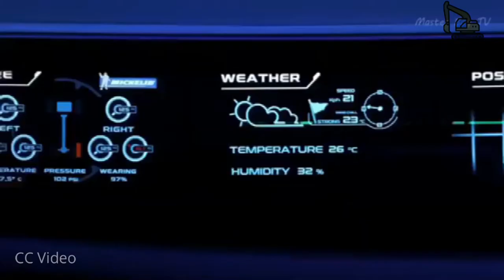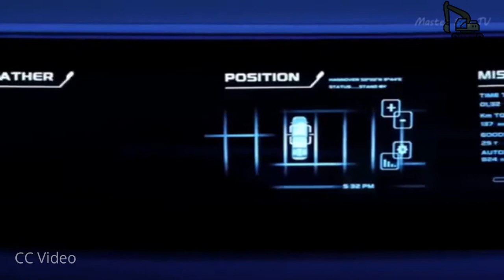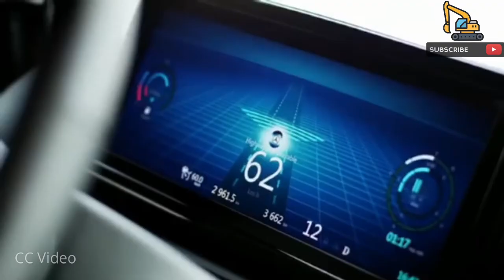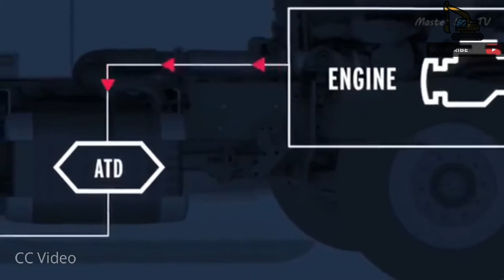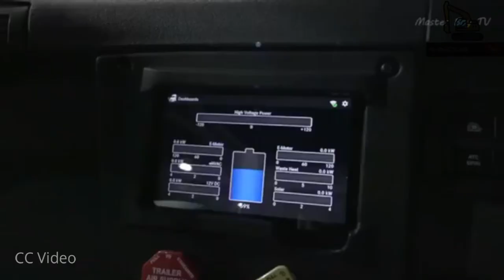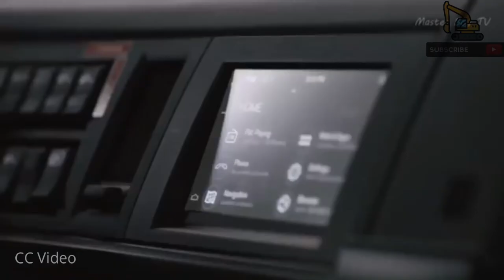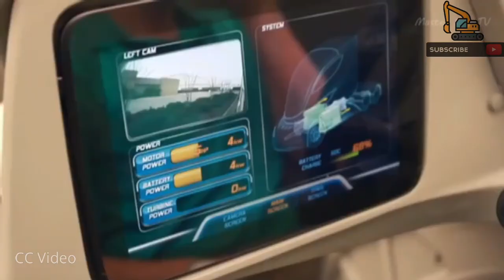How Will Be Our Future Trucks ? Future Vehicles Of Volvo Tesla Mercedes | Indian Equipment Forum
Watch this interesting video on future concept trucks by leading players like Tesla, Volvo, Mercedes and other on electric and green automobile technology.

Leading players like Scania are focusing on Scania AXL kind of autonomous Truck to have a complete range of self-driving vehicles along with other players like Tesla, Walmart, Volvo and Mercedes.
About Indian Equipment Forum –
Indian Equipment Forum is a machinery dedicated Youtube channel, covering wide range of construction equipment’s.
We bring latest videos of different machines like JCB Dozer, Loader, JCB 3DX, Excavator, Digger, Dumpers, Hydra Crane, Crawler Cranes, Mobile Cranes, Soil Compactors, Dump Trucks, Mega Machines and others.
We also share videos of various companies like JCB, Caterpillar, TATA, Hitachi, Komatsu, Terex, Escorts, Kobelco, Sany, Mahindra Tractors, John Deere Tractor and others.
Our videos are exclusive and can be watched by children for their learning and entertainment purpose.